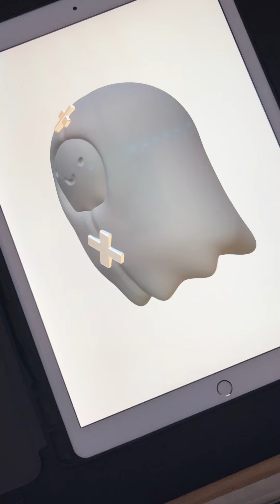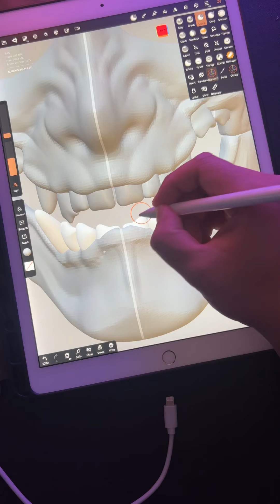How I grew my tik tok account to a million followers as an artist